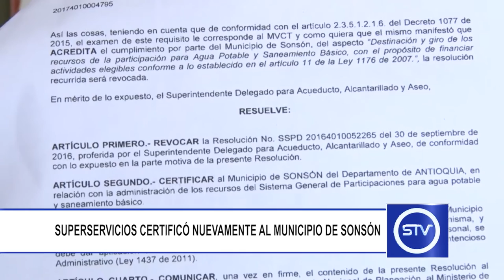SUPERSERVICIOS CERTIFICÓ NUEVAMENTE AL MUNICIPIO DE SONSÓN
La Superintendencia de Servicios Públicos Domiciliarios, certificó nuevamente al municipio de Sonsón en el manejo de los recursos del Sistema General de Participaciones en agua potable y saneamiento básico.